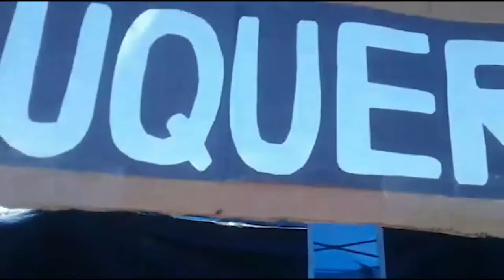Reabrió la feria de Allayme y Mathus Hoyos de Guaymallén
Luego de meses de no poder trabajar debido a la pandemia por Covid-19, la Asociación de Feriantes Estación  Belgrano logró retomar sus actividades los días domingos en el predio ubicado en Allayme y Mathus Hoyos. En este informe realizado por el vecino y teleparticipante Eduardo Giménez, algunos feriantes nos cuentan cómo se están organizando para volver al trabajo, qué protocolos implementan, qué productos ofrecen y cómo se organizan para sortear la crisis económica que este año golpeó fuerte. Gracias a quienes dieron su testimonio y a Eduardo por siempre informarnos sobre lo que pasa en el Departamento de Guaymallén.